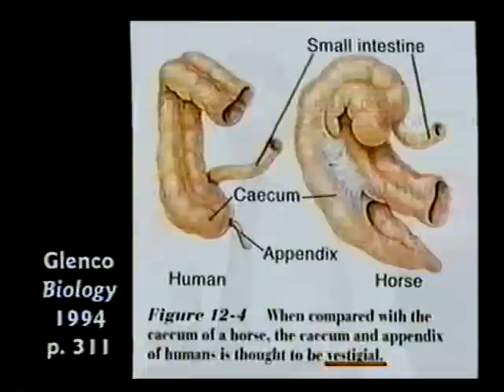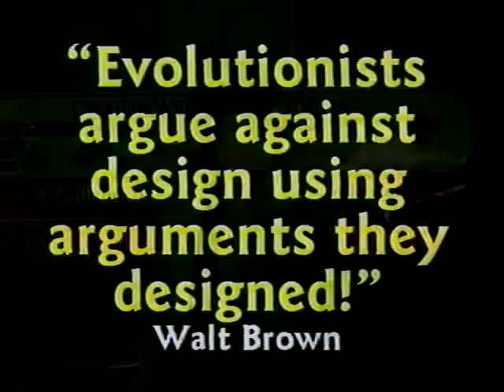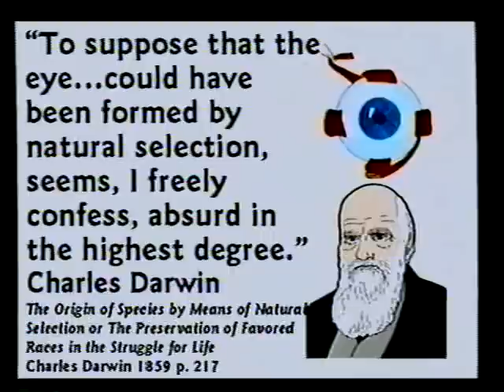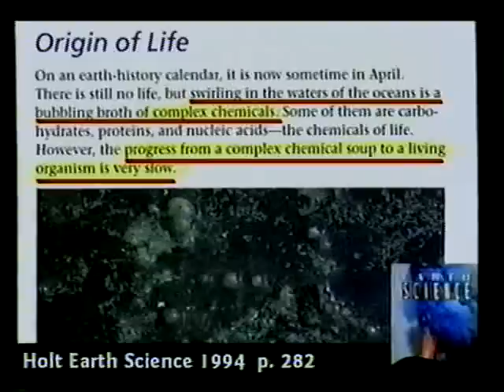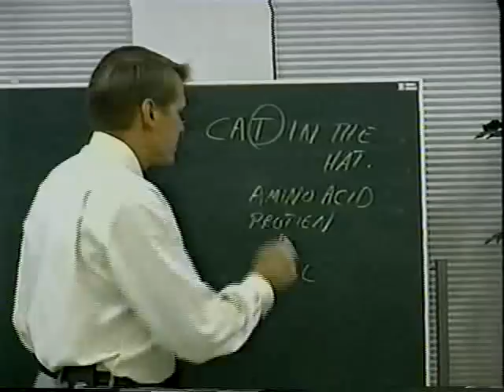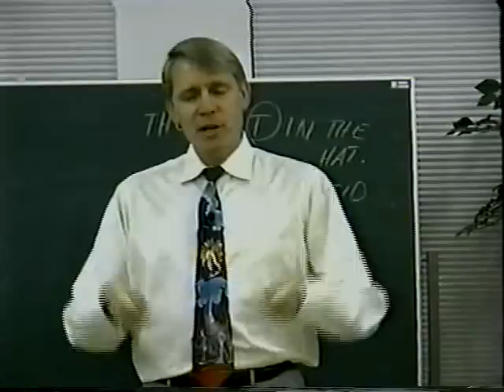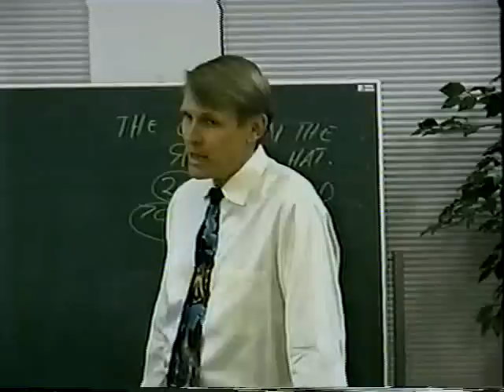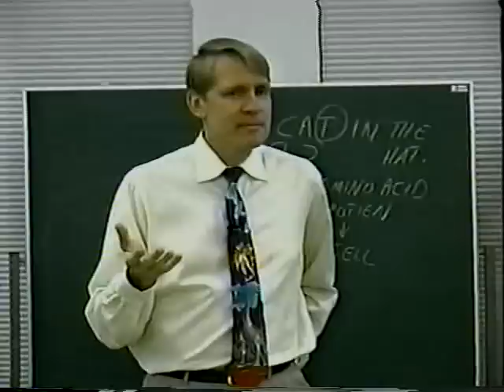Creation Science Evangelism Kent Hovind CS 102 Class 10